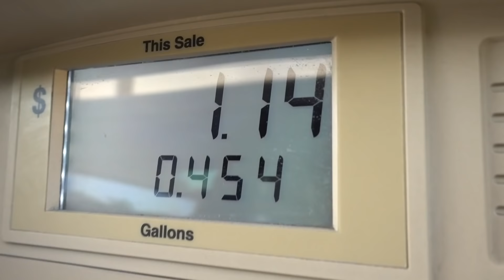They Get Surprised With NEW HOUSE REVEAL!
Surprising our teenagers with NEW HOUSE REVEAL! The kids reaction to our new Florida home for our large family was absolutely amazing making every stress and hard moment to get here worth it. The new house tour will be posted on Monday!

Hang out with us LIVE!

We are a fun family channel who do daily vlogs, shopping vlogs, cleaning, homeschooling, and autism showing what a real large family looks like!

Stephanie (Mom), Lonnie (Dad), Danielle (14), Bubby (13), Noah (11), Lex (3), Liam (1), and Baby Penelope

TBA